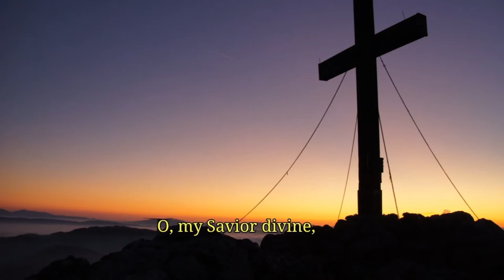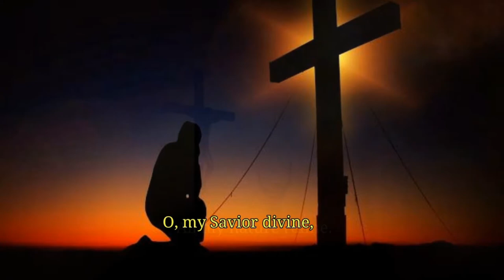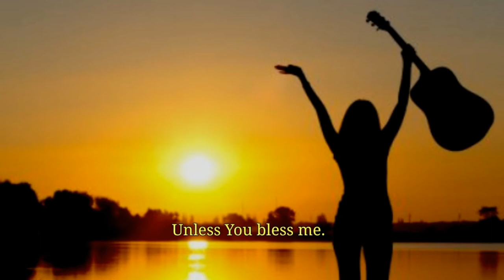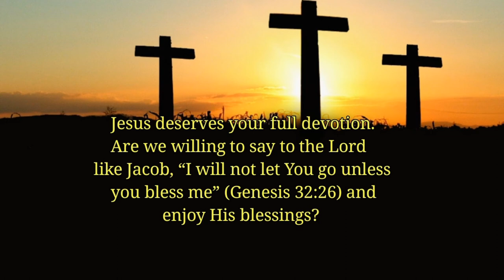I Will Not Let You Go (Official) by Alvin Fisher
Jesus deserves your full devotion. Are we willing to say to the Lord like Jacob, “I will not let You go unless you bless me”(Genesis 32:26). If we do, He will bless us and we will enjoy His blessings.

Thank you for listening to this song: I Will Not Let You Go.